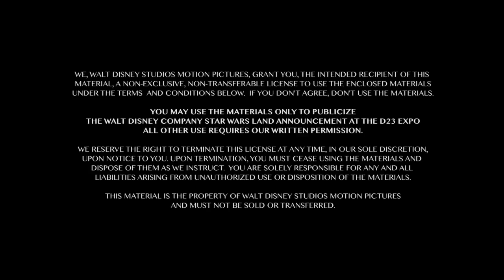D23 EXPO StarWars LAND ANNOUNCEMENT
You may have heard it second hand, now hear it from the horses mouth.  The announcement at D23 2015, the creation of not one, but two Star Wars lands for Disney!